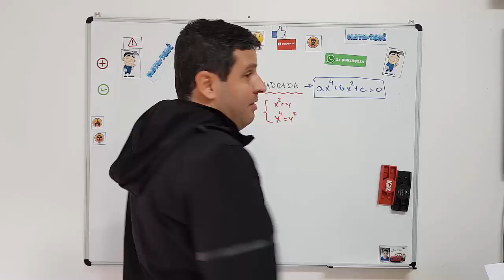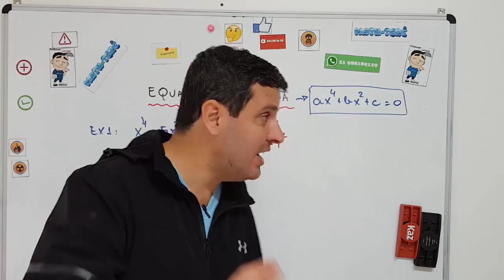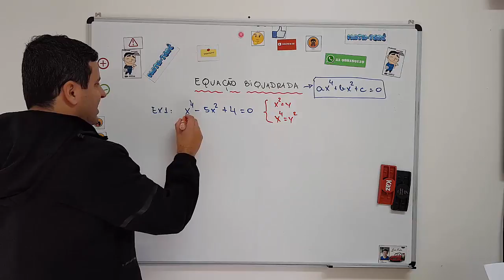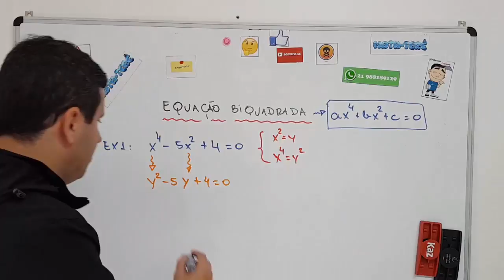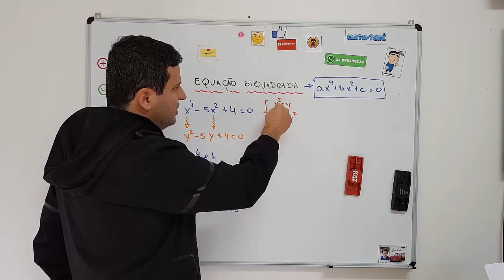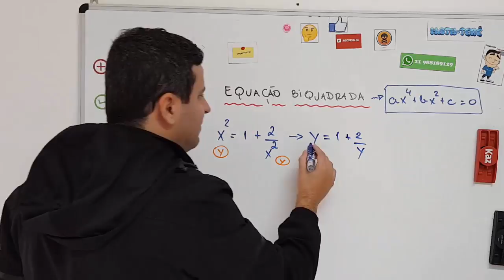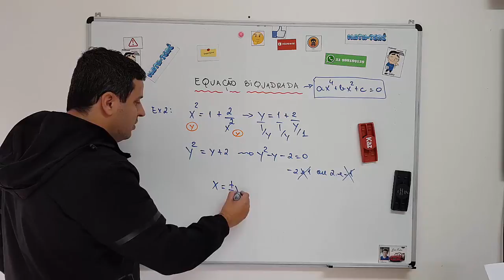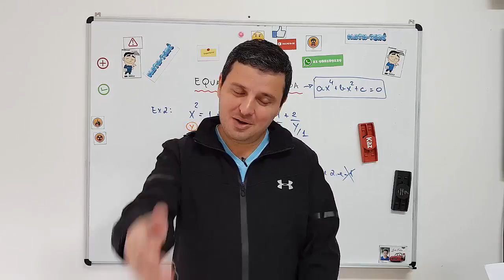EQUAÇÃO BIQUADRADA MATEMÁTICA 9º ANO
Aula de matemática para nível fundamental 9º ano. Equação biquadrada. Revisão equação do 2º grau e equação irracional.
Matemática enem
Matemática básica